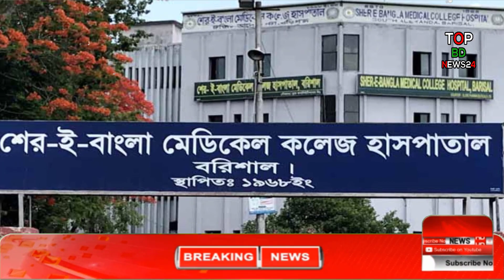পুলিশের নি র্যা ত নে কারাগারে হাজতির মৃত্যুর অভিযোগ | Barisal News